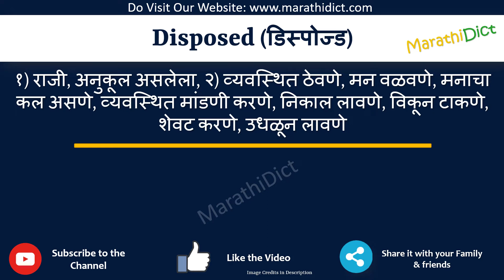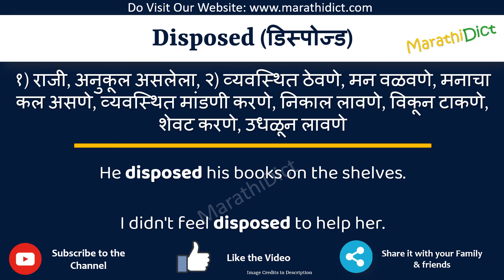Disposed Meaning in Marathi | Disposed म्हणजे काय | Disposed in Marathi Dictionary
या व्हिडिओमध्ये तुम्हाला मराठीत Disposed चा अर्थ समजेल आणि Disposed चा उच्चारही शिकाल. याचा अर्थ तुम्ही Disposed चा अर्थ जाणून घ्याल तसेच Disposed कसे उच्चारता येईल, Disposed म्हणण्याचा योग्य मार्ग कोणता आहे.

तर Disposed शब्द फक्त एका मिनिटात शिका.

उदाहरणांसह Disposed समजून घेऊ.